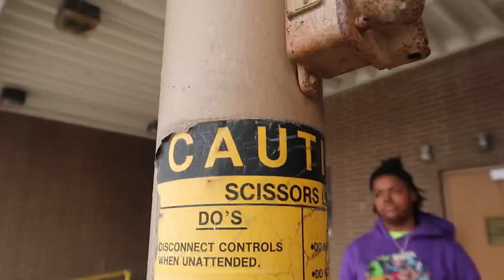DACO - GØ Nasia - (Official Music Video)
Happy Birthdaay Day 1
I Do Own Copyrights
Music Video Shot By- Cray937